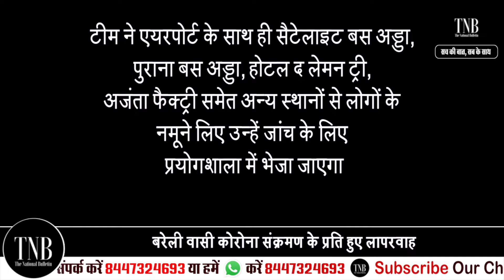Omicron in UP : Bareilly में बड़ी लापरवाही क्या बनेगी बरैली में तीसरी लहर कारण?